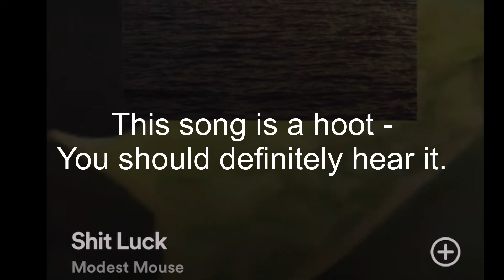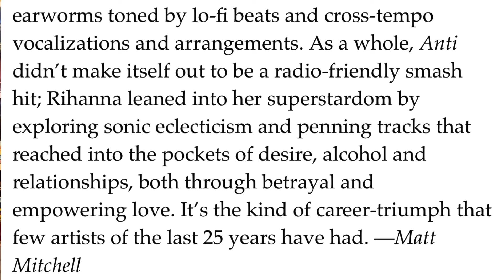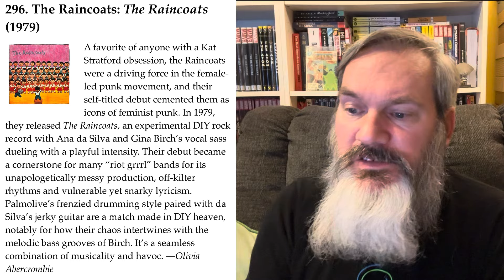Paste’s 300 Greatest Albums #300 - 295 Reviewed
Listen up to what I think about these iconic albums. Chime in with your opinions.